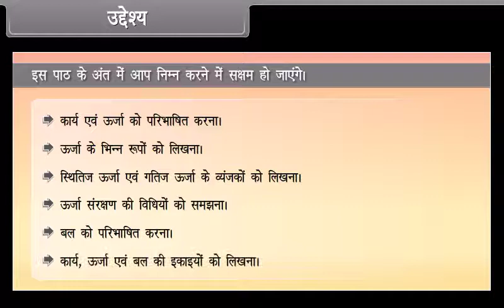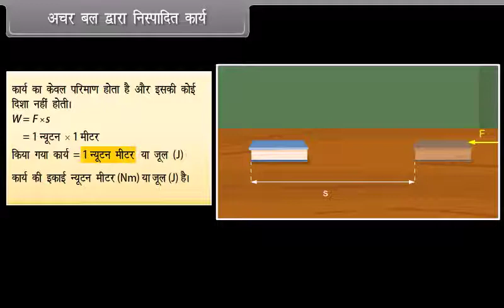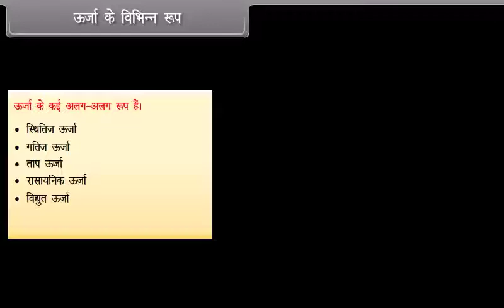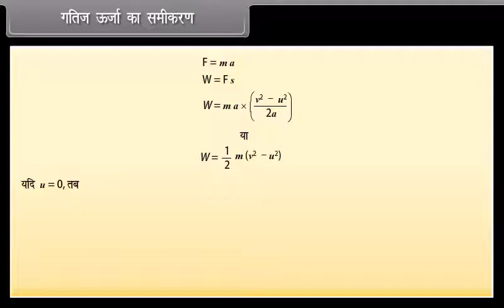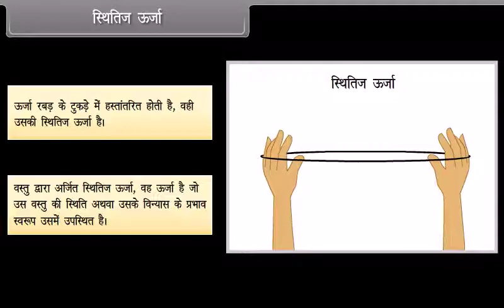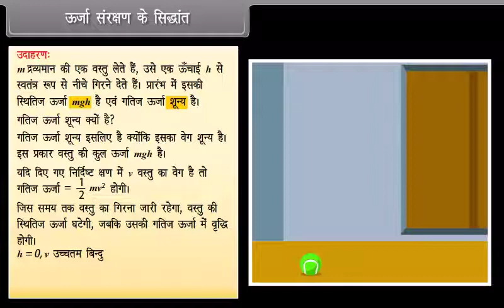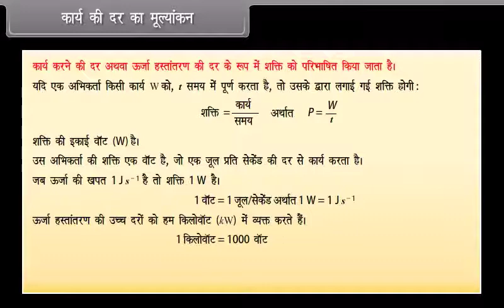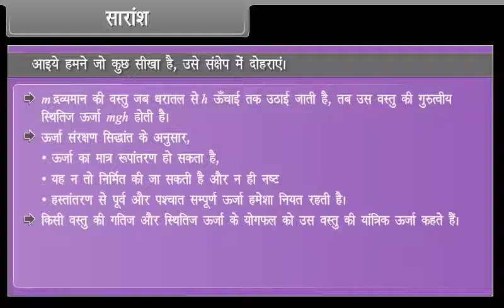Work and Energy